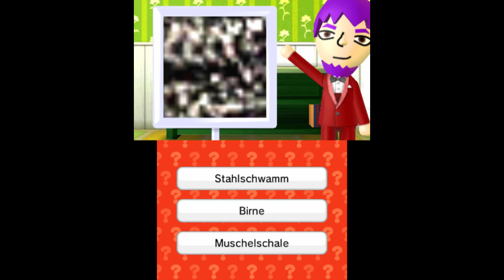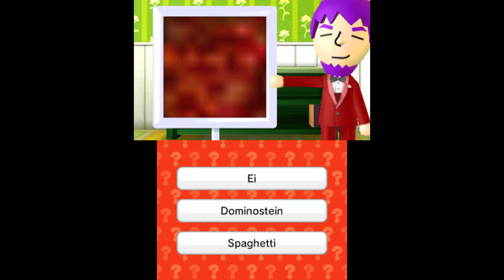Nagi & seine Zuschauer in Tomodachi Life #54 [Rückkehr der Herzensbrecherin]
Wir besuchen mal wieder jemanden der schon viele Jungs schwer verletzt hat.